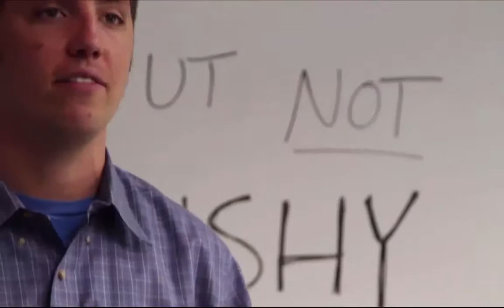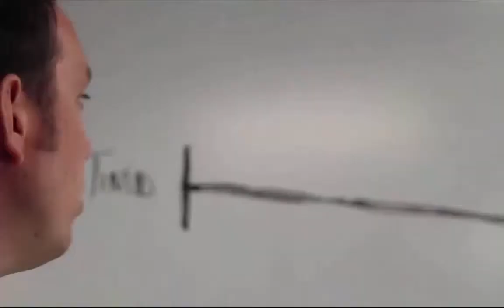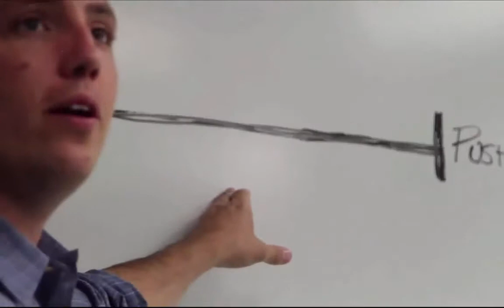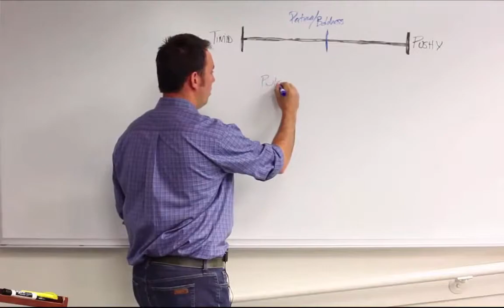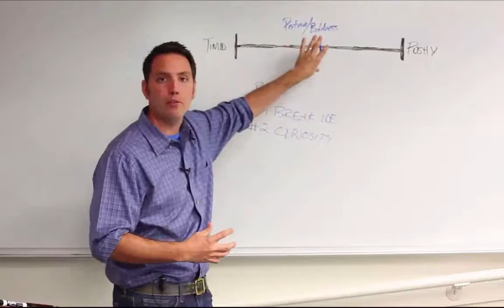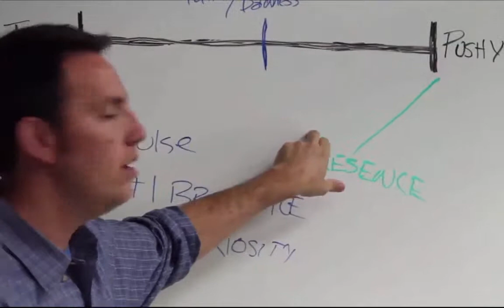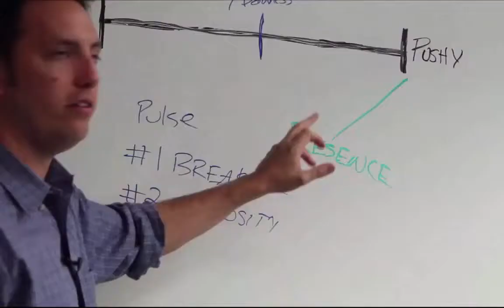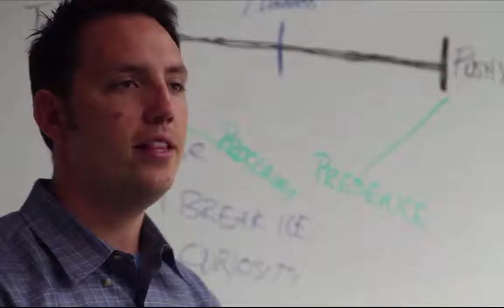'The E Word' Connect Discussion 1